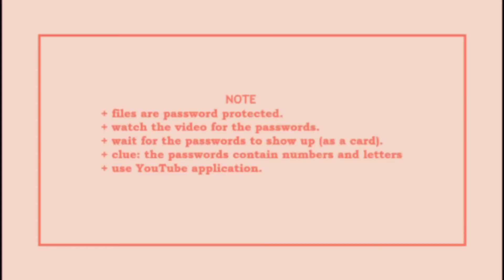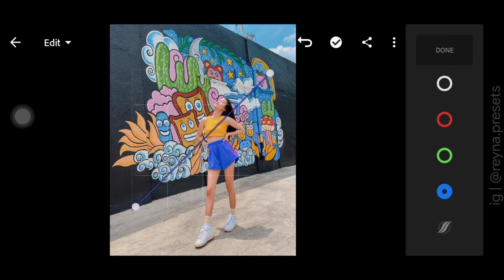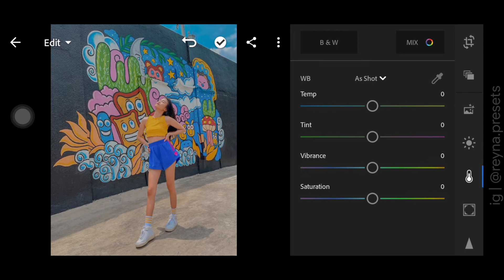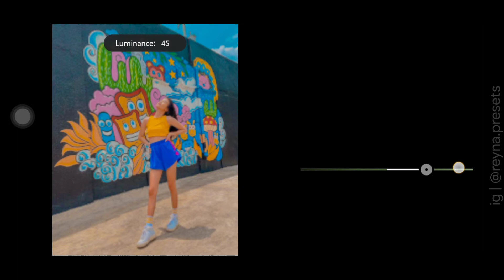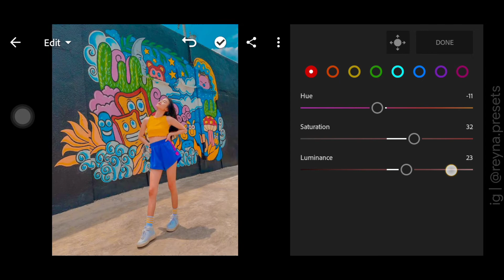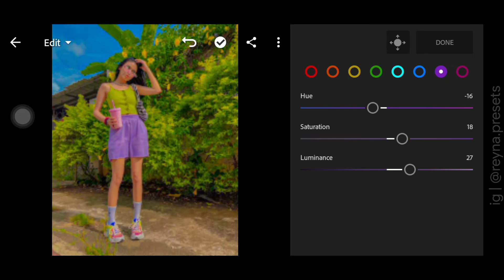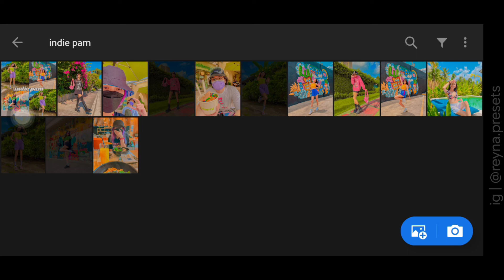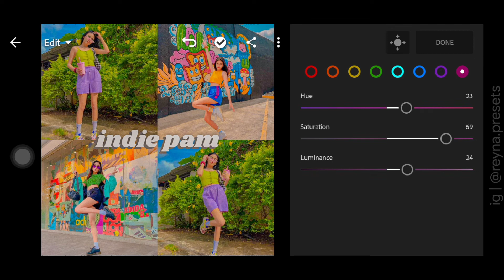Indie Pam Preset | Free Lightroom Preset | Color bomb Color punch | Free DNG & XMP | Reyna Mantilla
+ 𝙞 𝙣 𝙙 𝙞 𝙚 𝙥 𝙖 𝙢 𝙥 𝙧 𝙚 𝙨 𝙚 𝙩

+ 𝙀𝙓𝘼𝙈𝙋𝙇𝙀 𝙋𝘼𝙎𝙎𝙒𝙊𝙍𝘿
⋆ 𝟹 - 𝚙𝚊𝚜𝚜: 𝚛𝚖
       ↪ 𝙵𝚒𝚗𝚊𝚕 𝚙𝚊𝚜𝚜𝚠𝚘𝚛𝚍: 𝟸𝟺𝟶𝟹𝚛𝚖

𝚁𝚎𝚢𝚗𝚊𝙼𝚊𝚗𝚝𝚒𝚕𝚕𝚊, 𝟸𝟶𝟸𝟷